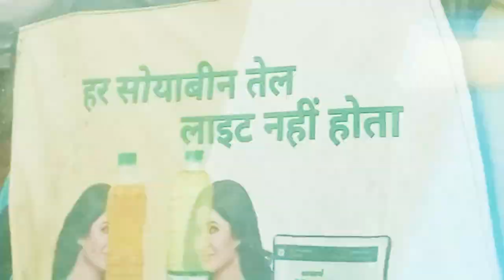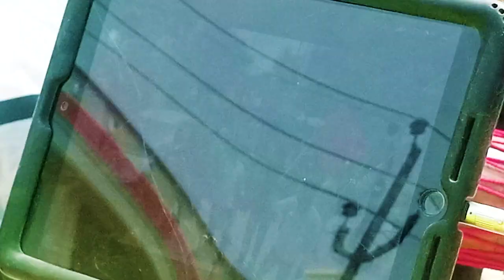अक्षरा सिंह चुनाव जीत गई | akshera singh chunavi raily party video | bhojpuri movie shooting video